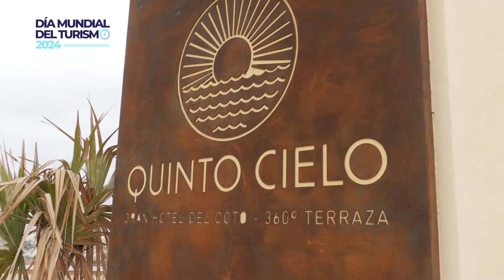Día Mundial del Turismo - Gran Hotel El Coto